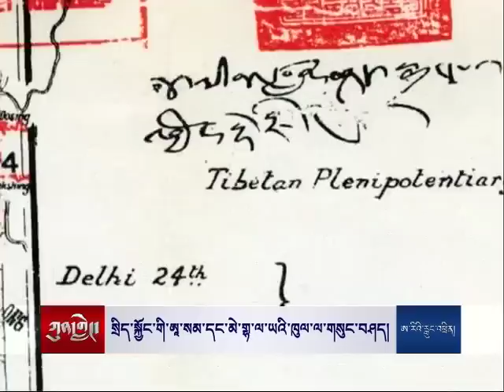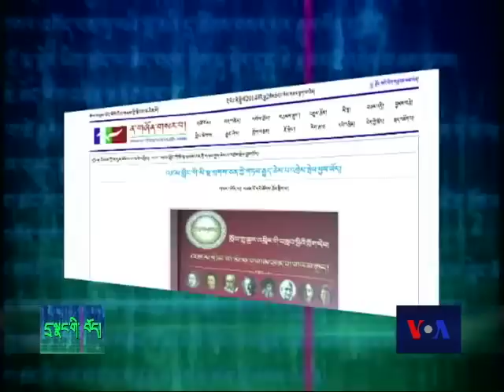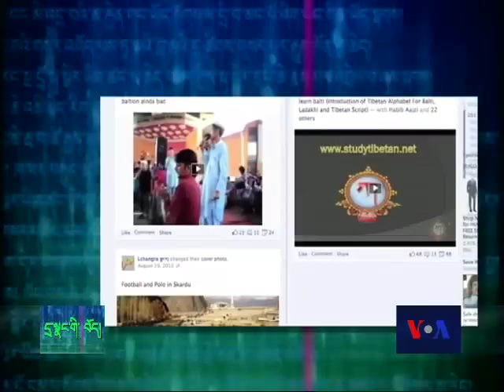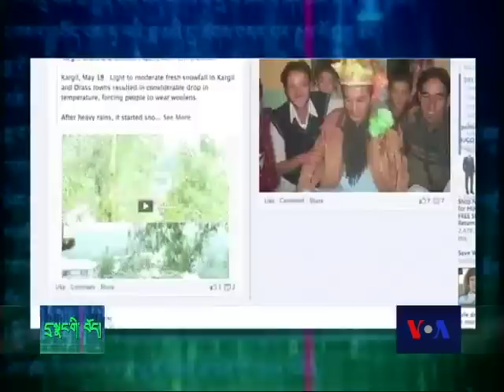Shingza Rinpoche: The Intersection of Dharma and Activism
ཤིང་བཟའ་རིན་པོ་ཆེར་བཅར་འདྲི།
Kunleng invites Shingza Rinpoche, abbot of Ragya Monastery in Golok, Amdo, to discuss his escape into exile in 1997, and his subsequent work promoting Tibetan literature, and involvement in political activism such as his participation in hunger strikes.